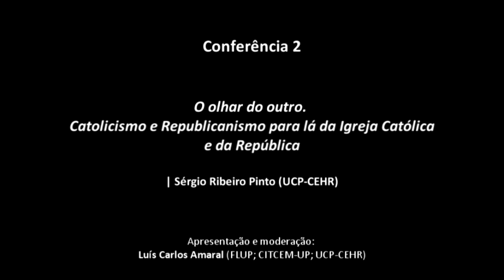[2021.04.17] Centenário Diocese Vila Real - Colóquio1_Conferência 2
Conferência de Sérgio Ribeiro Pinto (UCP-CEHR) intitulada "O olhar do outro. Catolicismo e Republicanismo para lá da Igreja Católica e da República", com apresentação e moderação de Luís Carlos Amaral (FLUP; CITCEM-UP; UCP-CEHR), no âmbito do Colóquio «Do Reino à República: uma nova igreja num país em transformação», promovido pela Diocese de Vila Real e organizado pelo Centro de Estudos de História Religiosa, e que teve lugar a 17 de abril de 2021 por videoconferência, em virtude da situação epidemiológica da Covid-19 em Portugal.